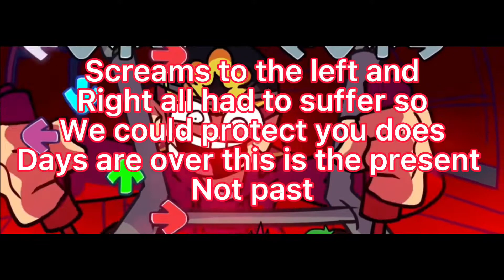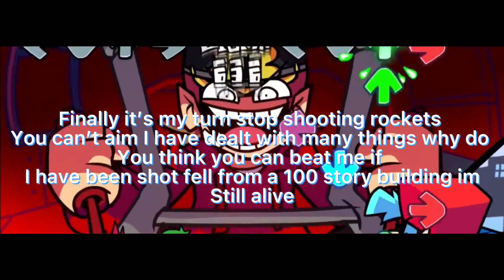Vs tord lyrics